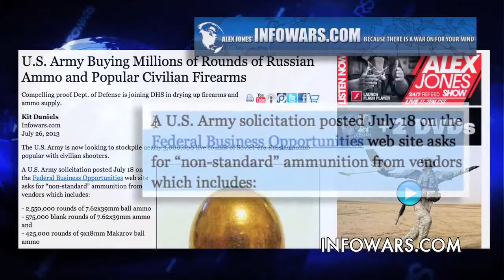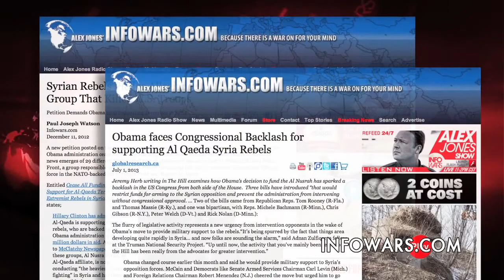Army Stockpiles AK 47 Bullets To Dry Up Domestic Supply